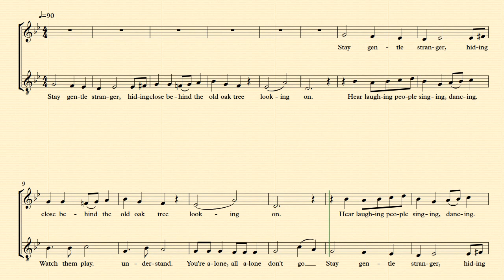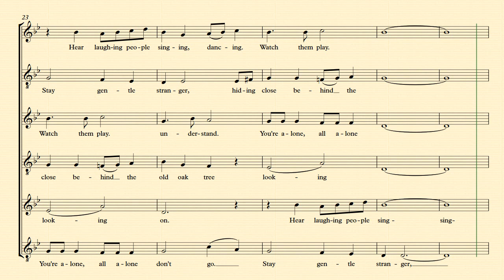Stay Gentle Stranger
This is a 3-part round where each part is a 2-part round. A video of the Sibelius Score. Computer voices, but not bad sounding.